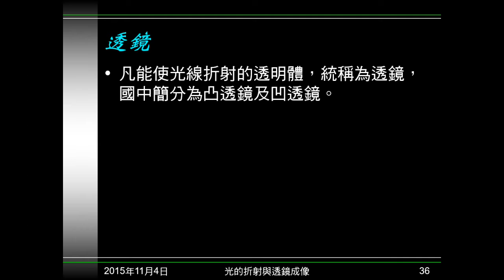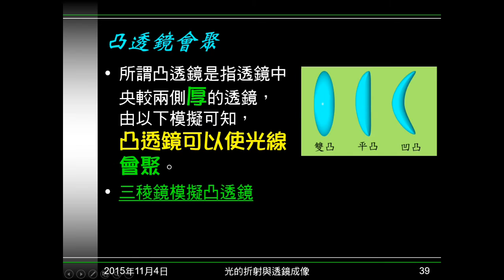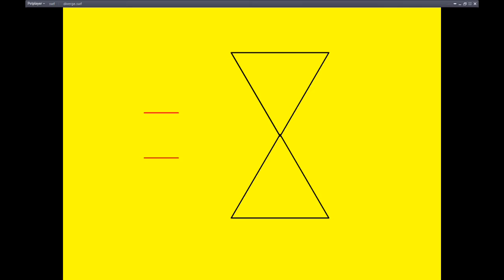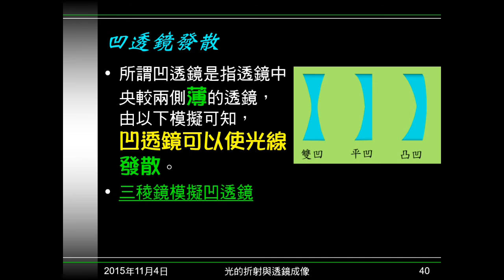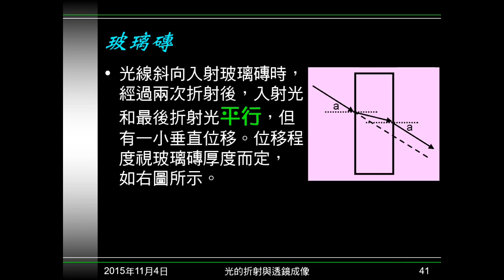104學年國二理化＿光19：透鏡；凹凸透鏡；玻璃磚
說明何謂透鏡，介紹凸透鏡、凹透鏡的種類、意義及特性。說明光穿過玻璃磚的折射情形。